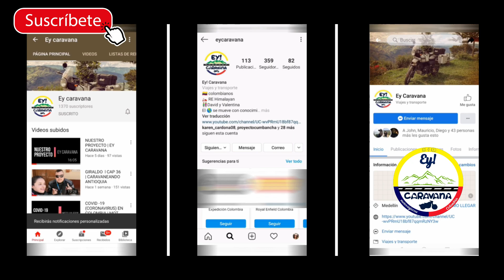NUEVA COMPAÑERA | NUEVA HISTORIA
Bienvenidos todos caravanas a esta nueva etapa de nuestras aventuras por este hermoso país , acompañanos en cada capítulo y vive junto a nosotros la magia de recorrer Colombia con el corazón puesto en cada viaje.